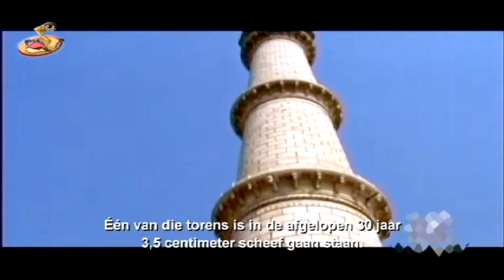Caribbean Kids News NED 16 03 12